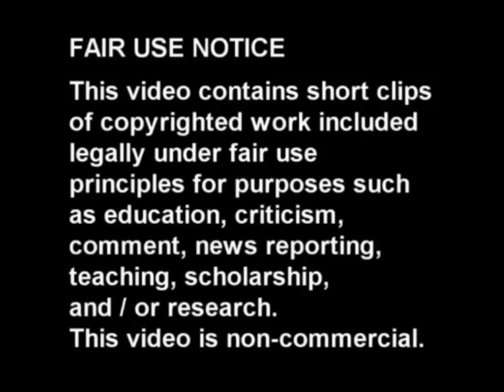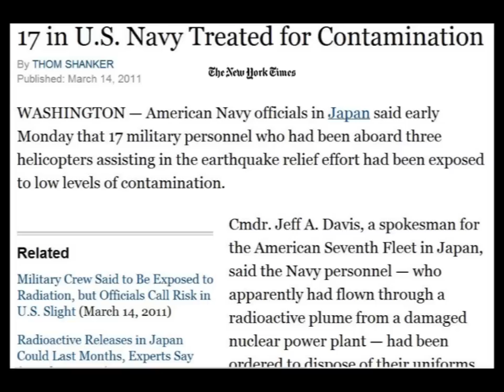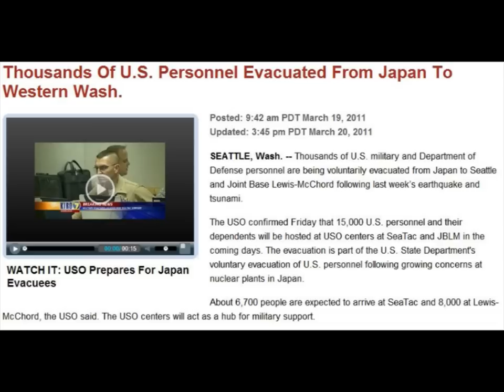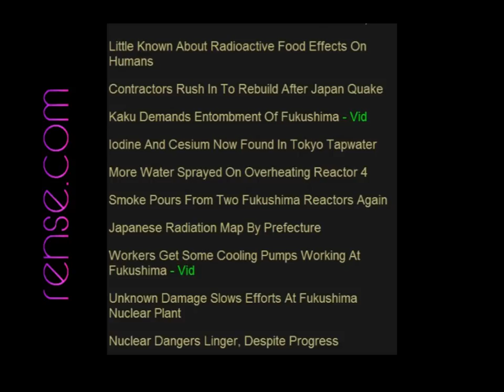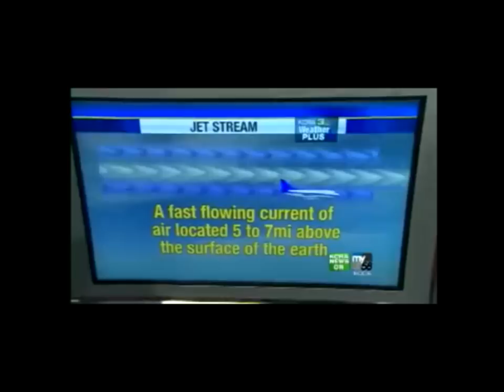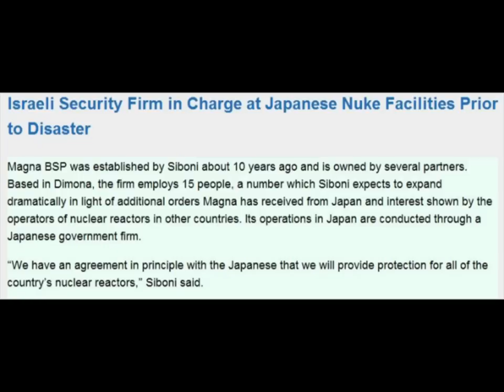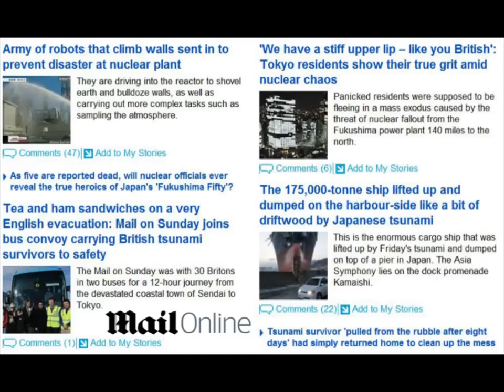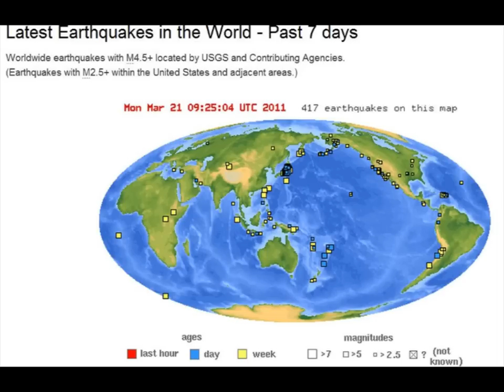Piers Corbyn Fukushima Japan Calamity